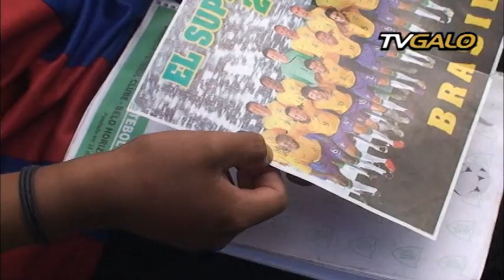26/04/2013 Jovem boliviano viaja 5 dias para conhecer Ronaldinho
O jovem boliviano Elion Quintasi, de 18 anos, deixou a cidade de La Paz e viajou por cinco dias, de ônibus, para conhecer Ronaldinho Gaúcho.